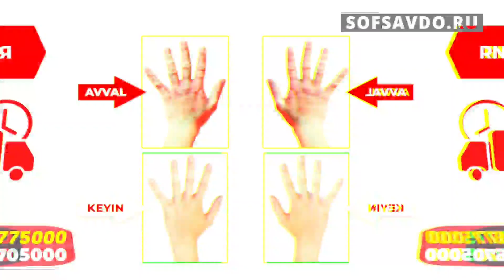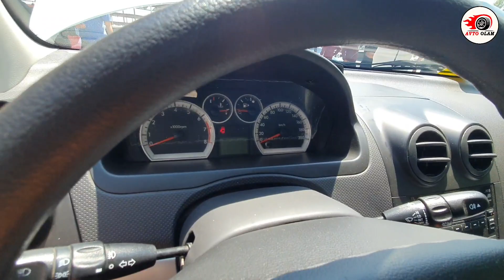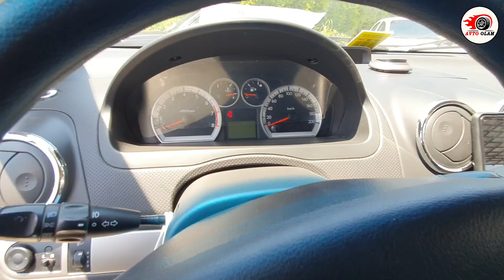НЕКСИЯ 2 НЕКСИЯ 3 ДАМАС НАРХЛАРИ. АВТО ОЛАМ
ДИҚҚАТ ! Эркаклар ва Аёллар учун сайт🔻
💯%_ГАРАНТИЯ